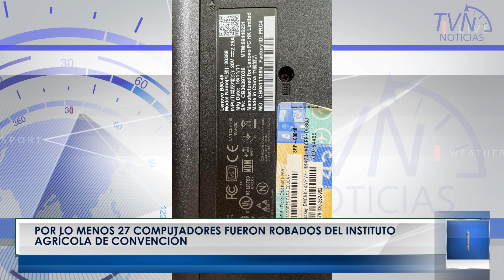Por lo menos 27 computadores fueron robados del instituto agrícola de Convención